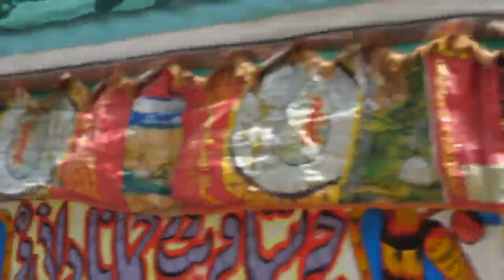Mob lynches a tourist in Pakistan's Swat over blasphemy claims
pakistan,pakistan blasphemy,blasphemy in pakistan,pakistan blasphemy case,pakistan blasphemy killing,blasphemy pakistan,pakistan blasphemy law,pakistan news,pakistan blasphemy laws,mob lynching in pakistan,pakistan blasphemy news,christians in pakistan,srilankan man burn in pakistan,blasphemy allegations in swat,sri lankan lynched in pakistan,sri lankan killed in pakistan,man burnt alive for alleged blasphemy,pakistan blasphemy row
podcast on india, pak defence analysis,
chip manufacturing in india, bright ideas, india defence news, indian defence analysis, isro reusable launch vehicle, pakistani visit india,
rlv isro, isro reusable launch vehicle,
 foreigners in india, indian video reaction by foreigners, chip manufacturing in india, indian products in pakistan, pakistani reaction,
imran khan indian reaction, reaction by foreigners, pakistan economic crisis,
 bangladesh reaction on india, indian car reaction,  balochistan, indian video reaction by foreigners, pakistan reacts, pakistani reaction,
india reaction by foreigners, indian army reaction by foreigners, pakistan defence analysis, pakistan podcast on india, pakistani podcast on india,
pakistan podcast, pak podcast on india,
gaganyaan mission, pakistan podcast on Chandrayan-3, aditya, aditya 1, bangladesh reaction on Chandrayan-3,  Chandrayan-3 pakistan media, india pakistan podcast,
isro reusable launch vehicle, pak media on Chandrayan-3, pok kashmir,
pakistan media, pakistan media on india,
indian defence analysis, indian defence analysis, defence update bangladesh, foreigners react to indian, pak podcast, pakistan podcast, chip manufacturing in india , pak media on indian econom
pakistan economy, india defence news,
indian video reaction by foreigners, foreigners react to indian, pakistan media on india,
foreigners reaction on india, foreigner in india,
pak podcast on india,,
isro pakistan, pakistani podcast on india,
pakistan reaction, pakistan economy, foreigner reaction, foreigners react to india latest, pakistan economy, pakistan news media on india latest, foreigners react to indian army, pakistani podcast, india gdp growth,
india reaction by foreigners,foreigner reaction,
react to india, foreigners travelling in india,  pakistan media on india, foreigner reaction, narendra modi reaction, pakistan media on india, pakistan defence analysis,
indian reaction  pak Media on India latest,
Pakistani reaction on india,   reaction on indo on india, pakistani reaction on india, pak react, pakistan react, pakistani public reaction, foreigners react on india,
pakistan media reaction on india,  pakistani media on India latest,